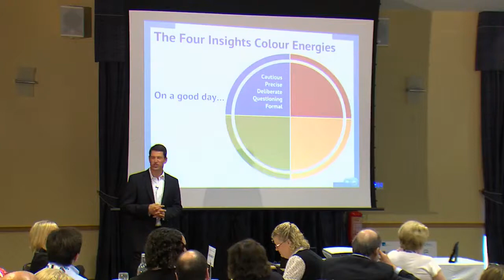Nick Saunders (The Family Man) Showreel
Nick Saunders (The Family Man). To book Nick Saunders contact SpeakOut! on 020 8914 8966